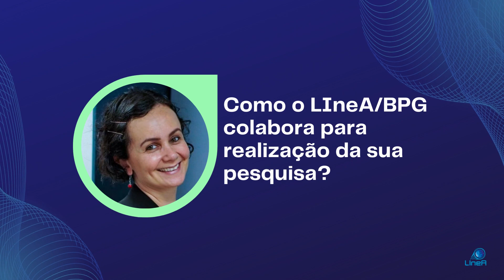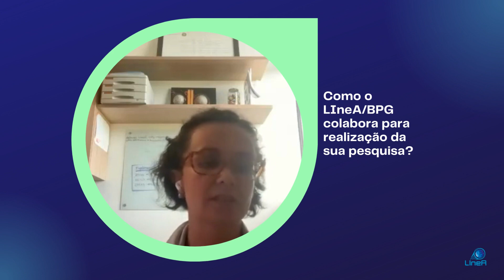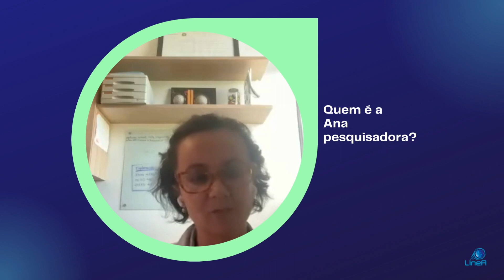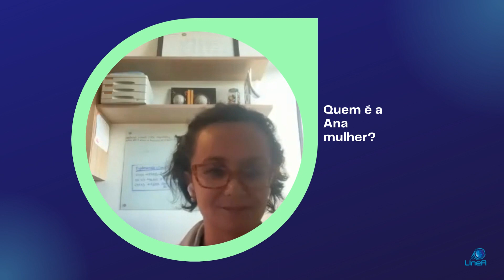As pesquisadoras do BPG | Drª Ana Chies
Quarto e último vídeo da série "As pesquisadoras do BPG" um especial preparado pelo LIneA para o mês de março, quando é comemorado o dia das mulheres.

Ao longo de todo o mês foram apresentadas as pesquisadoras que fazem parte do BPG, onde elas contaram sobre suas carreiras e interesses.

A convidada da semana é a Drª Ana Chies, professora da Universidade Federal do Rio Grande do Sul e pesquisadora principal do BPG na área de Milky Way. Ana nos conta que pesquisa os aglomerados globulares extragalácticos desde a iniciação científica, na graduação. Já no pós-doc, Ana expandiu sua área de pesquisa, incluindo as transformações de galáxias em aglomerados de galáxias. A pesquisadora também explica que o LIneA irá oferecer condições para trabalhar com os dados do LSST a partir da criação de um centro de dados (IDAC), já que esses serão complexos e exigem uma nova forma de acesso e análise dentro da astronomia. Por fim, conhecemos quem é a Ana pesquisadora e mulher!

Nosso agradecimento pela participação e entrevista a Ana Chies!

Apoio: INCT do e-Universo
Entrevista: Equipe de comunicação LIneA
Produção: Equipe CDE LIneA